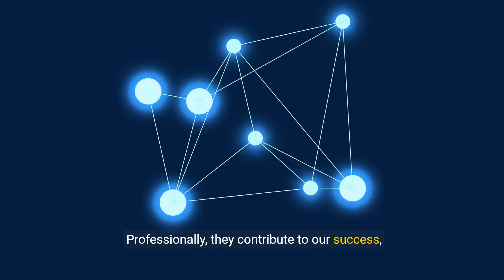Building Bridges - Mastering the Art of Relationships (3 Minutes)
Are you interested in enhancing your relationships and mastering the art of building bridges with others? Look no further! This guide is designed to provide you with valuable insights and essential steps to unlock the power of meaningful connections.

Relationships are the foundation of our personal and professional lives. Whether it's with family, friends, colleagues, or romantic partners, nurturing healthy and fulfilling relationships is key to our overall well-being. Remember, building bridges takes time and effort, but the rewards are immeasurable. Embrace the journey, be open to growth, and watch as your relationships flourish.